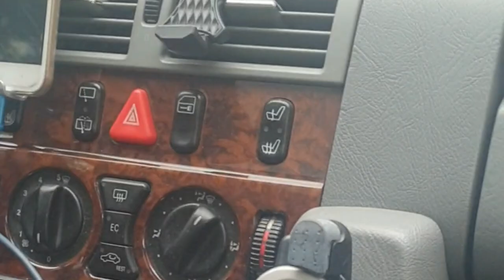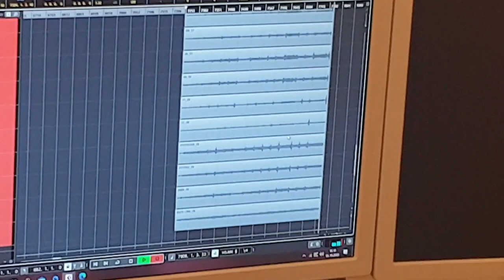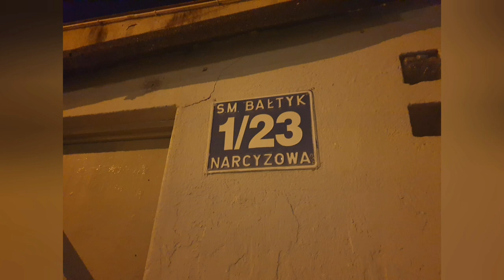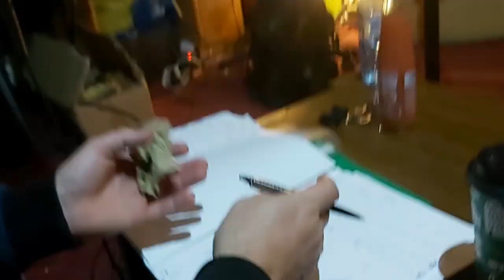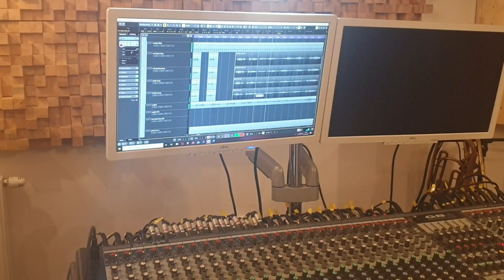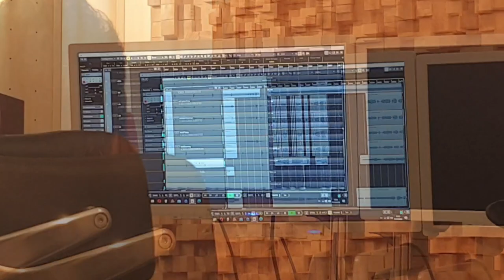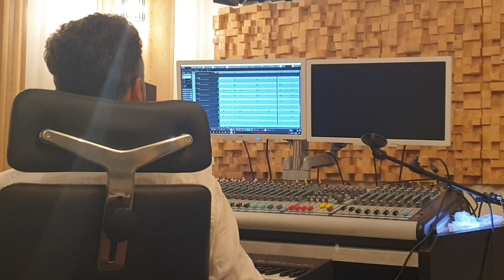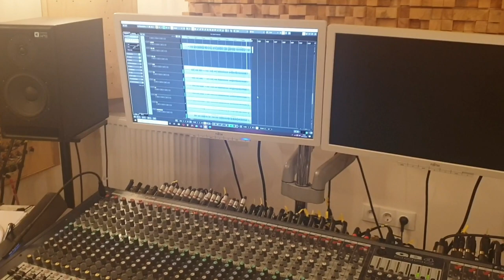Tetragrammaton - Drums & Bas session